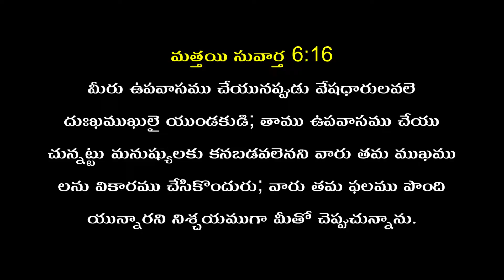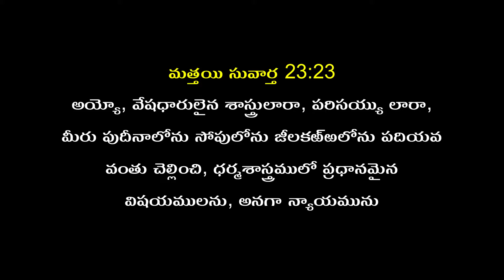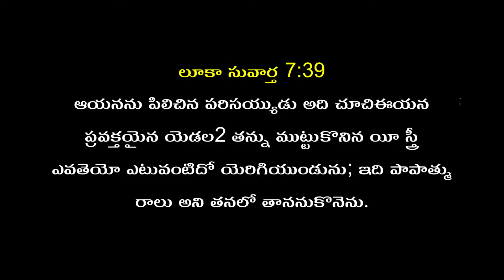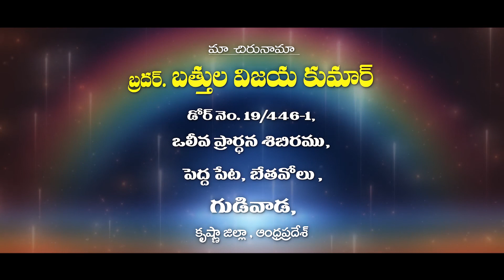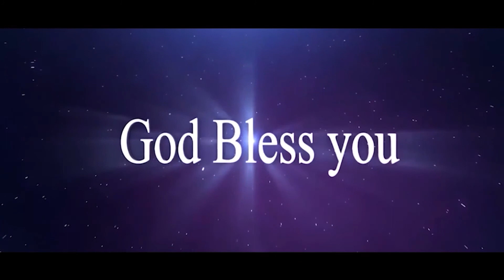Telugu Christian Message By Bro. Vijay Kumar Garu 31-05-22 part-2 Pravachan TV